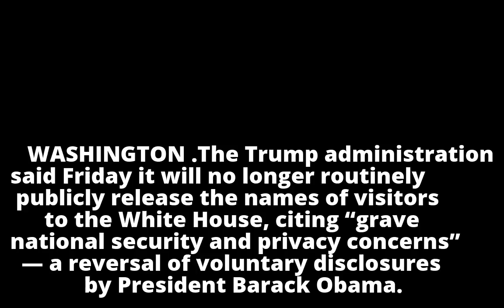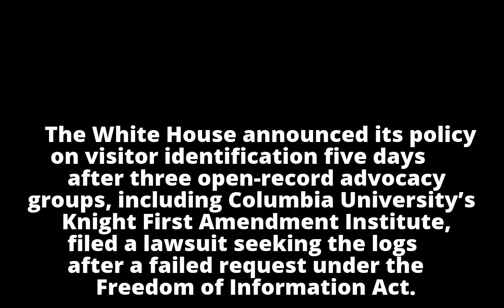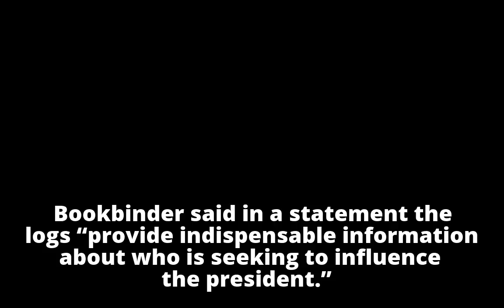White House no longer will make its visitor logs public